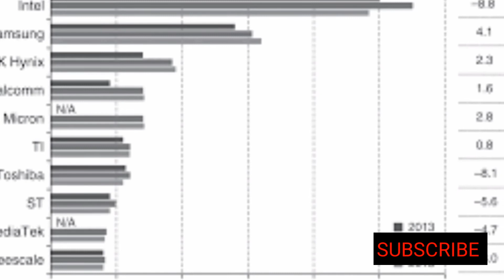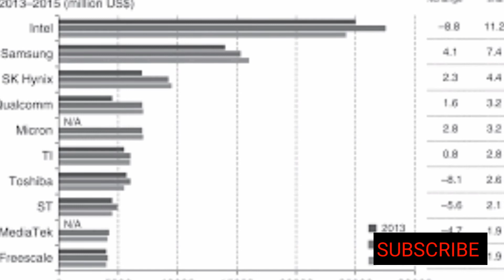BANKING SYSTEM IN CHINA # 3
THIS IS OUR 3RD PART OF THE TOPIC BANKING SYSTEM IN CHINA